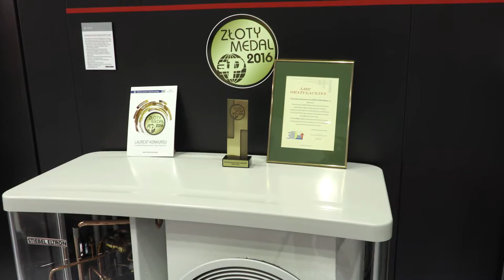Designerska pompa ciepła znaleziona na targach Instalacje przez Natalię Nguyen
Andrzej Kałabis, Dyrektor handlowy Stiebel Eltron Polska Sp z o.o. rozmawia z gościem specjalnym targów INSTALACJE 2016 - Natalią Nguyen